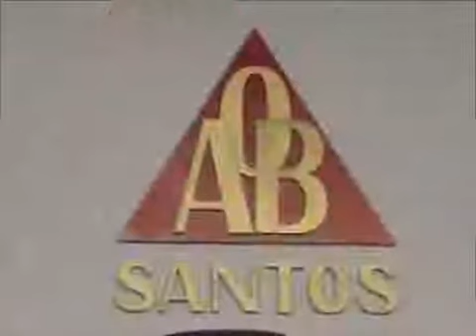OAB Santos - Direito e Cidadania - Solenidade de Posse OAB Santos - 2ª parte